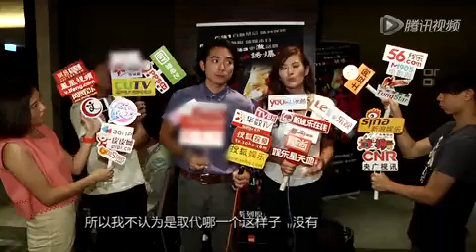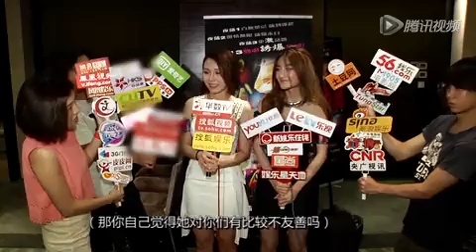"低俗女"退出娱乐圈仍未归 《夜蒲3》女星性感抢镜